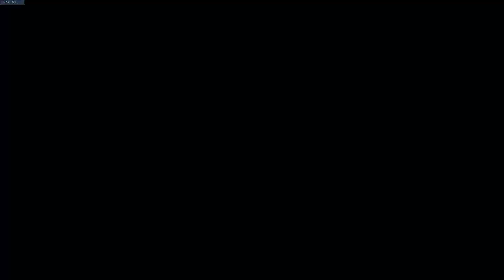Overwatch Highlight - Mcree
I'm still doing okay with him, even after a couple years break.

I still do better when I'm angry